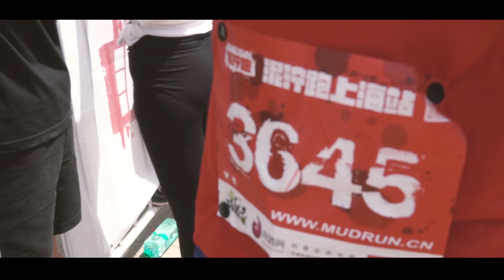85后创客黄斯沉：变着法儿玩泥巴，他融到了2400万！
从留学生到投资人，从体育爱好者到赛事创始人……这位85后小伙儿带着体育IP“泥泞跑”，创业路上风生水起。精英说对话黄斯沉，聊一聊他认真“玩泥巴”的那些事儿~